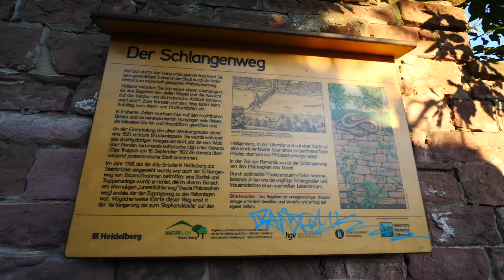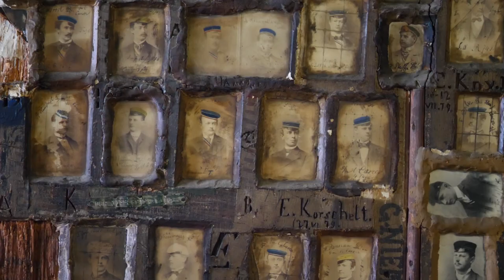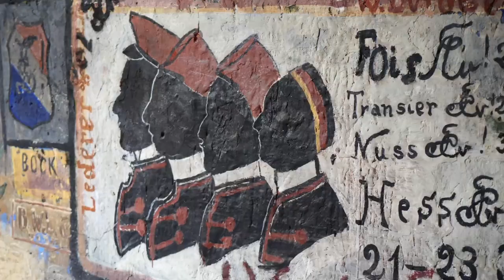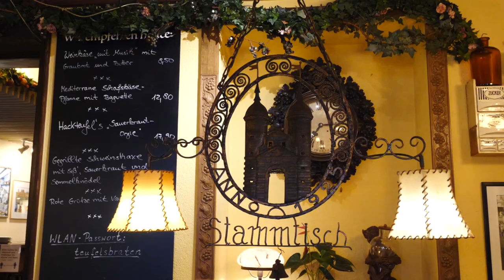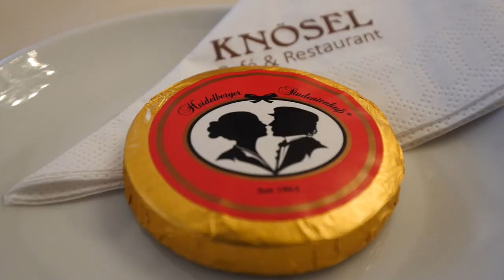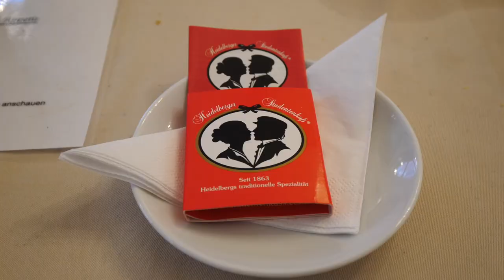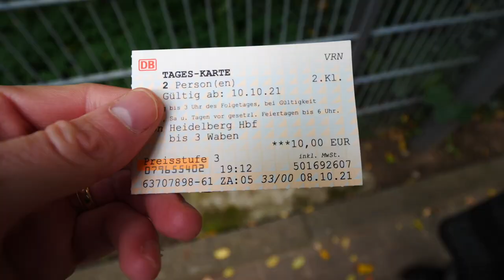Que ver y hacer en HEIDELBERG, Alemania 🏰 | Guía de Viaje a Heidelberg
¡Buenos días y bienvenidos a Heidelberg! Hoy los vamos a llevar de paseo por esta histórica ciudad universitaria situada en el suroeste de Alemania. Esta fue la última parada de nuestro viaje por Alemania y, aunque solo tuvimos 3 días en la ciudad, logramos cubrir muchas de las atracciones principales en el casco antiguo.

En este video, vamos a recorrer las ruinas del castillo de Heidelberg y visitar algunos de los puntos turísticos dentro de sus paredes como el tonel de vino y el museo de la farmacia. Vamos a pasear por la Universidad de Heidelberg y su infame cárcel para estudiantes. Y además de eso, vamos a recorrer el Camino de los Filósofos para disfrutar un lindo atardecer, vamos a pasear por las orillas del río Neckar, y también vamos a disfrutar unos ricos platos alemanes e internacionales durante nuestra visita.

Lugares para visitar en Heidelberg, Alemania:

Castillo de Heidelberg
Museo de la Farmacia
Barril de Vino
Jardines del Castillo de Heidelberg
Iglesia del Espíritu Santo
Río Neckar
Puente Viejo
El camino del Filósofo
Comida Coreana
Casco Antiguo
Iglesia Jesuita
Universidad de Heidelberg
Cárcel de Estudiantes
Restaurante Hackteufel
Chocolate Beso de Estudiante
Jardín Botánico de la Universidad de Heidelberg